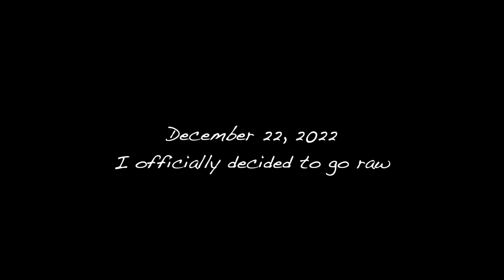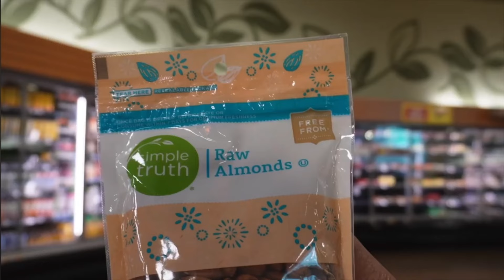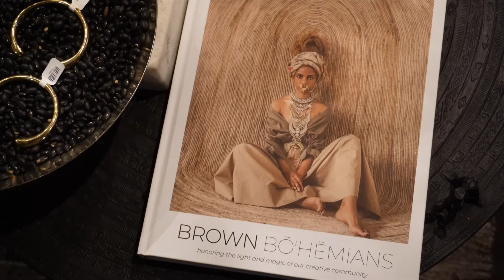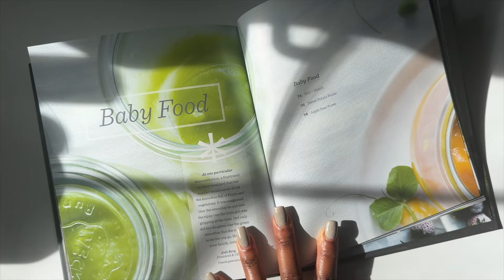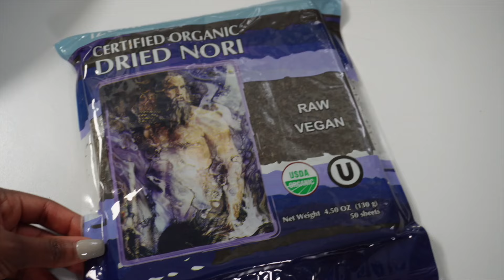2 Years Raw Vegan (730 Days!) Journey! A Crazy Rollercoaster Ride!! Here's What Happened!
RAW VEGAN 1.0 BUNDLE - ON SALE until Dec. 2, 2024 - ONLY $15
RAW VEGAN 2.0 BUNDLE - COMING SOON! NOV. 22, 2024.

Raw Vegan Burrito:
Raw Seaweed: 2 sheets of raw seaweed
Pecan Crumble: Date syrup, minced garlic, and extra virgin olive oil.
Raw Hemp ‘Spicy Ranch’ Dressing: 2 cups organic hemp seeds, 1 tsp crushed red pepper flakes, 1 tbsp tarragon, 1 garlic clove, 1 tsp sea salt, 1 tsp black pepper corns, 1 tbsp mustard (made from vinegar, water, mustard seeds, sea salt, and spices), juice of 1 lemon, 5 small pitted dates (or 3 large pitted dates), and 1 1/2 cup water. Blend until smooth
Toppings: 4 slices of tomato, 1 sliced mini cucumber, 1 handful of lettuce, 8 thin slices of purple onion, 1/2 avocado, 5-6 slices of fresh yellow pepper, 2-3 tbsp pecan crumble, 1 handful of shredded carrots, 1-2 tbsp coconut aminos, and 2 tbsp raw hemp "ranch" dressing.

Book Recommendations below...

The Raw Cure and Raw Food Nutrition

My Book The Vegan Fight